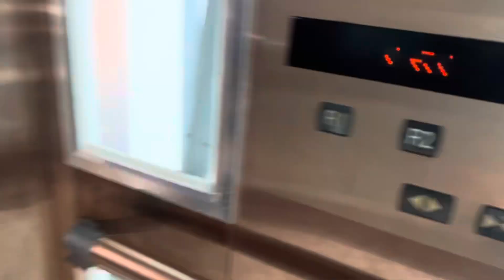義大世界購物廣場的A區摩天輪🎡電梯🛗輪椅♿️